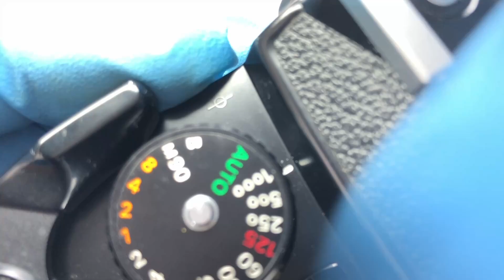★SOLD★ [MINT] Nikon FE SLR 35mm Film Camera w/Nikkor-S 35mm F2.8 Lens AR-1 : 240401500579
[ 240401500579 : Nikon FE 35mm F2.8 ]  Operation check video

If the link to the product URL is in error, please visit the MyStore URL.